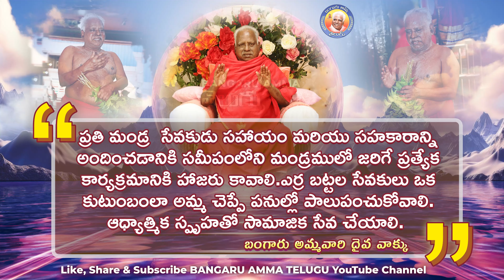29.08.2024 || బంగారు అమ్మవారి దైవ వాక్కు